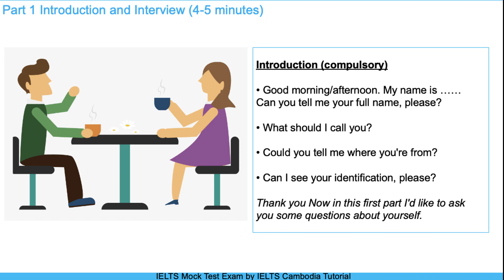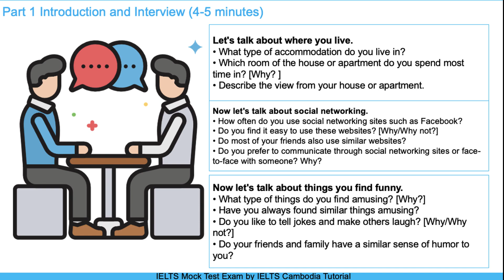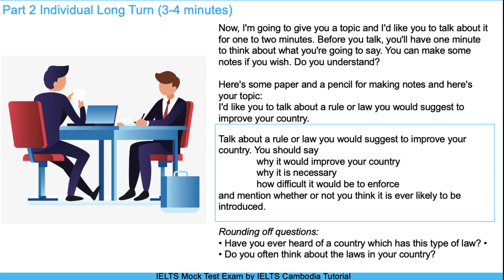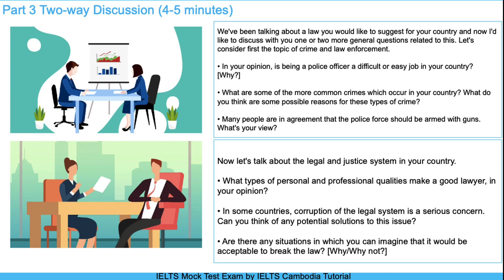IELTS Speaking Practice Test 09 with answers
Part 1 Introduction and Interview (4-5 minutes)
Introduction (compulsory)
• Good morning/afternoon. My name is ……
Can you tell me your full name, please?
• What should I call you?
• Could you tell me where you're from?
• Can I see your identification, please?
Thank you Now in this first part I'd like to ask you some questions about yourself.
Let's talk about where you live.
Now let's talk about social networking.
Now let's talk about things you find funny.

Part 2 Individual Long Turn (3-4 minutes)

Talk about a rule or law you would suggest to improve your country. You should say
  why it would improve your country
  why it is necessary
  how difficult it would be to enforce
and mention whether or not you think it is ever likely to be introduced.

Part 3 Two-way Discussion (4-5 minutes)

We've been talking about a law you would like to suggest for your country and now I'd like to discuss with you one or two more general questions related to this. Let's consider first the topic of crime and law enforcement.

Now let's talk about the legal and justice system in your country.